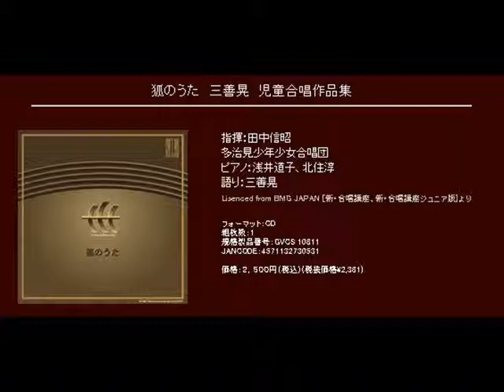けんかならこい- 三善晃 - 童声合唱とピアノのための組曲「わらべうた」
童声合唱とピアノのための組曲「わらべうた」

5.けんかならこい

指揮：田中信昭
多治見少年少女合唱団
ピアノ：浅井道子

[CD] 狐のうた　三善晃　児童合唱作品集  (Track11)